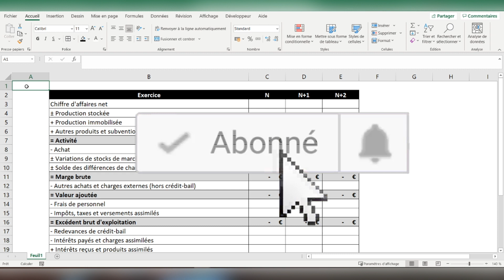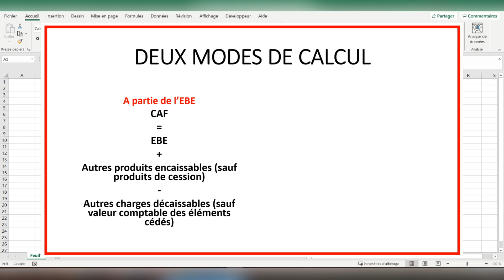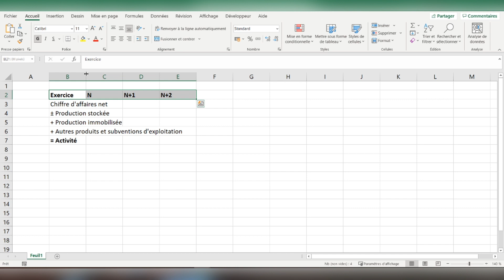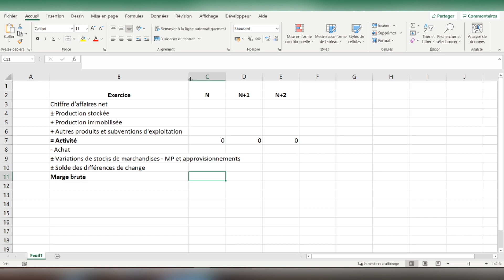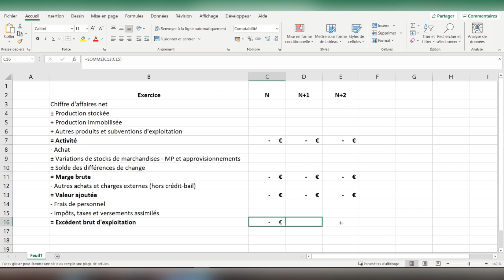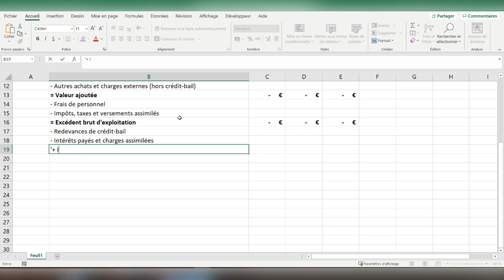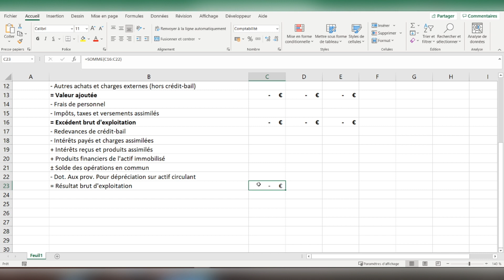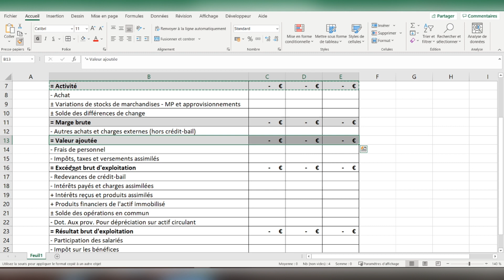Comprendre et calculer la capacité d'autofinancement sur Excel